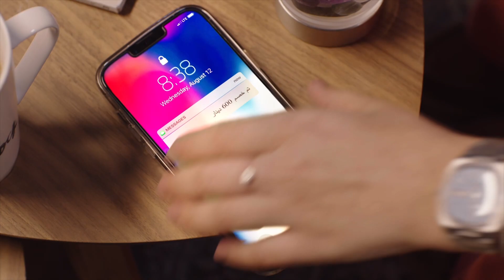لنكن على دراية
كثيرة هي الطرق التي يستخدمها المحتالون لخداعك بهدف مشاركة بياناتك السرية أو رمز "OTP".

احرص على عدم مشاركة معلوماتك وبياناتك السرية مع أي أحد..
وتذكر دائماً أن البنك أو أي جهة أخرى لن تطلب منك أية بيانات شخصية أو سرية.